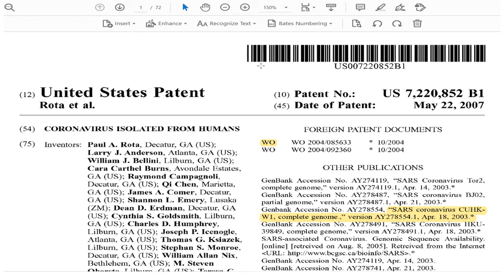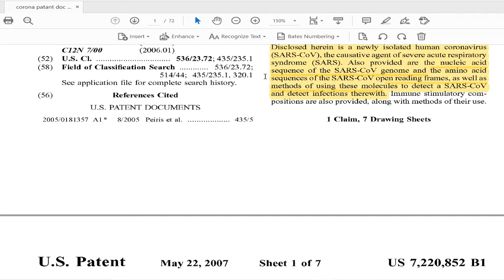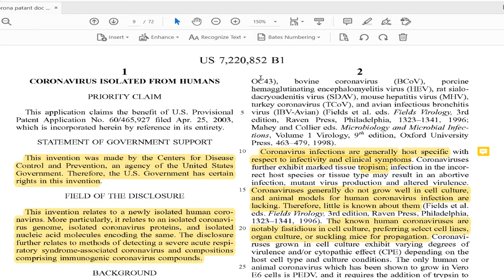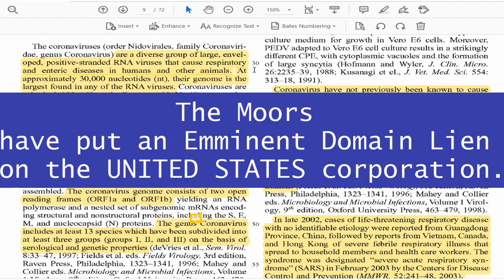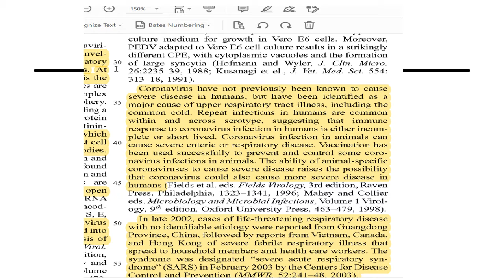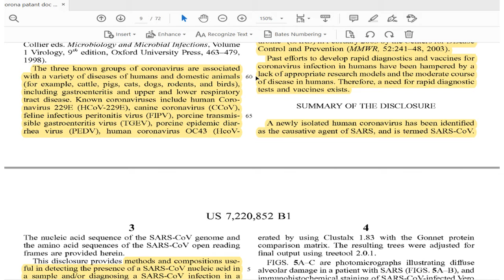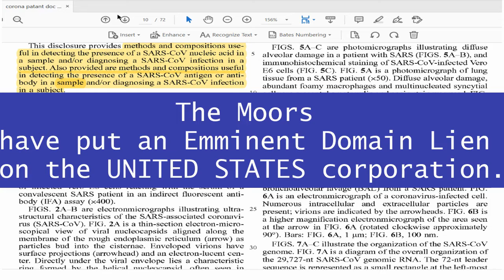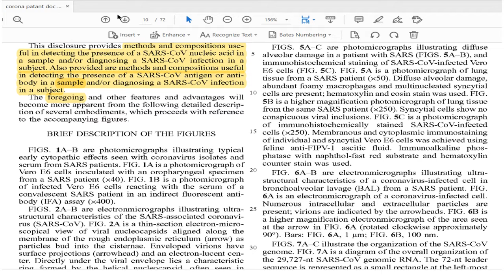Does the USA have Patent on the Coronavirus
Is there a patent on the coronavirus? Or is it just a rumor? Watch and see.